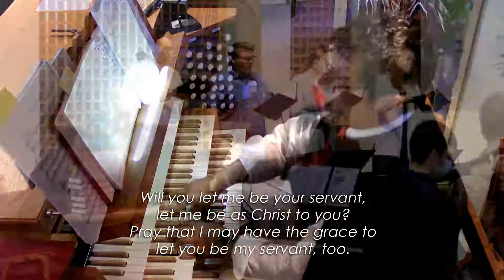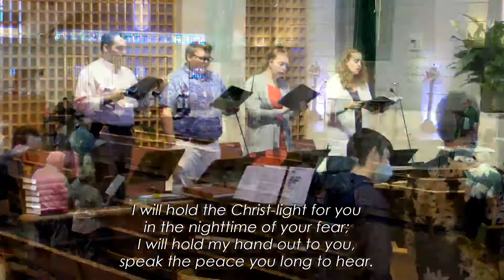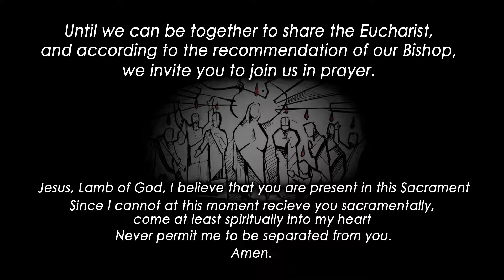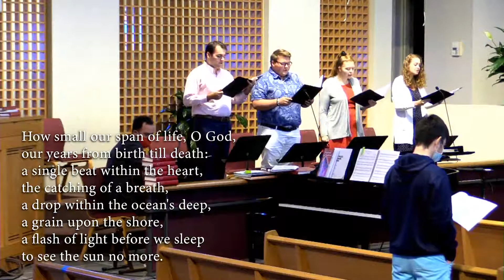Sixteenth Sunday after Pentecost